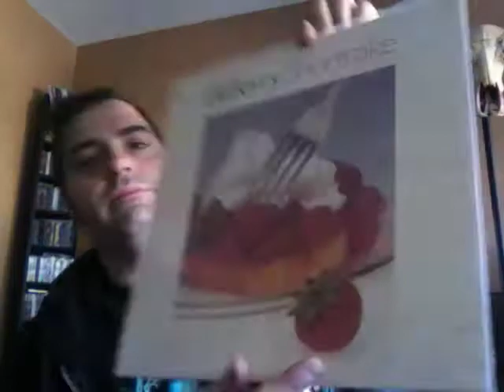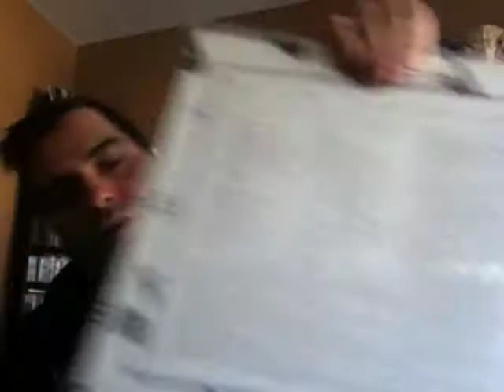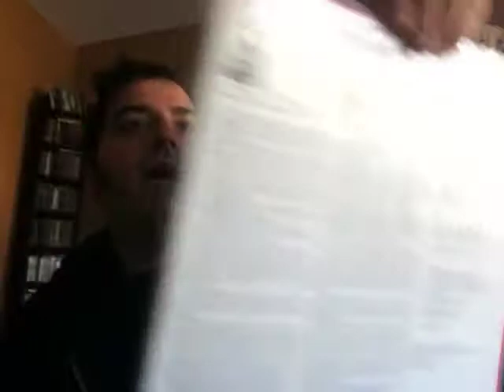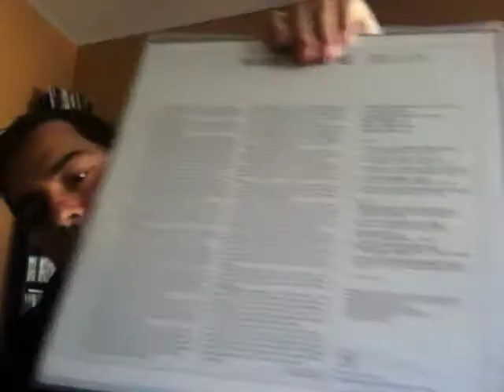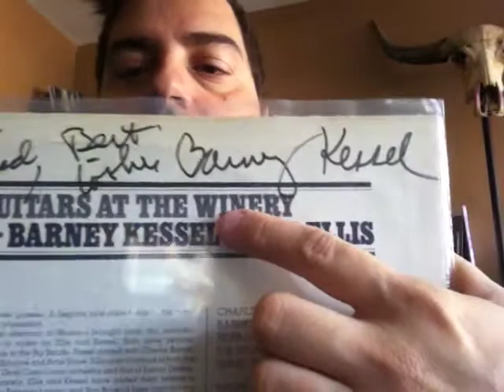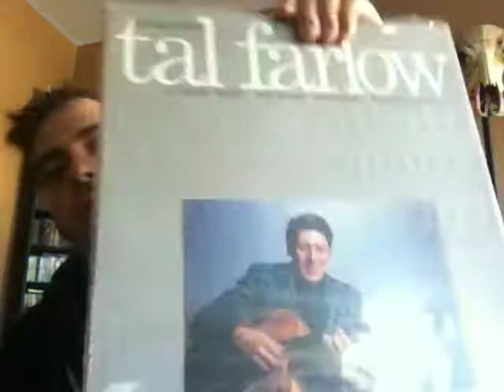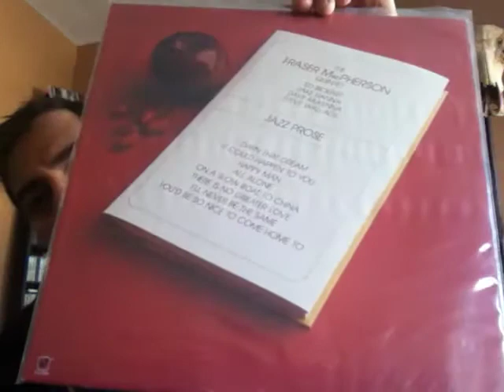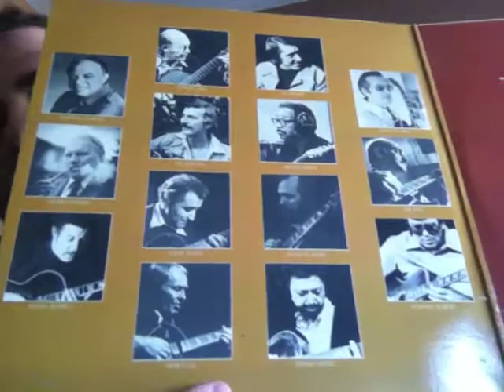Concord jazz records from Frank's score #5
3rd video on Concord jazz record label.